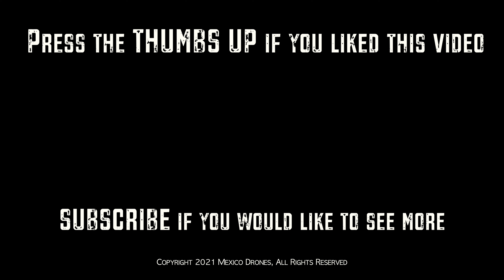4K Remote Sonora Coast - Tornillal, Puerto Lobos and Los Paredones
As we head back to the mainland of Mexico for some drone work we found some incredible beaches on the coast of Sonora.  Not the popular destinations but the sunsets and sea life were inspiring.  If you are into wild camping these are now some of our favorite spots in the region.  This is a short break from our Baja Adventure which will resume in February 2021.